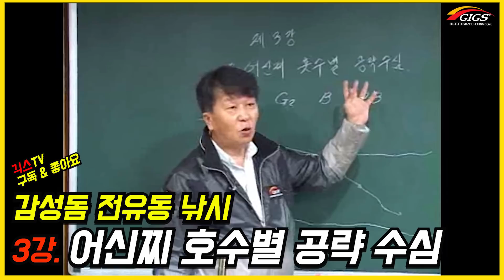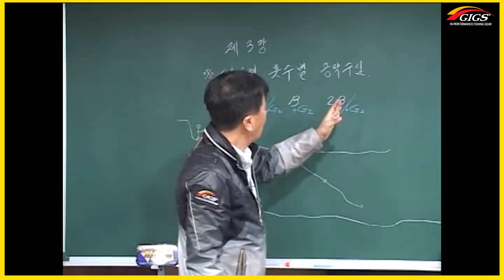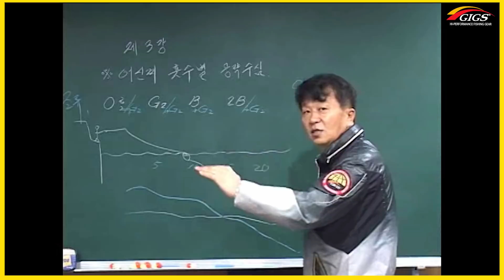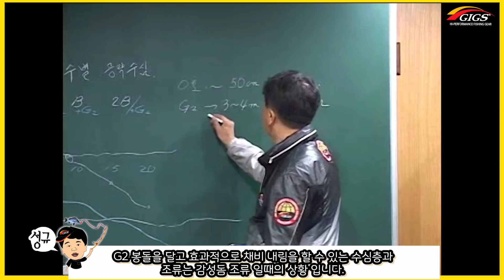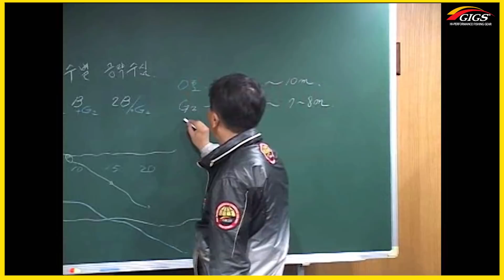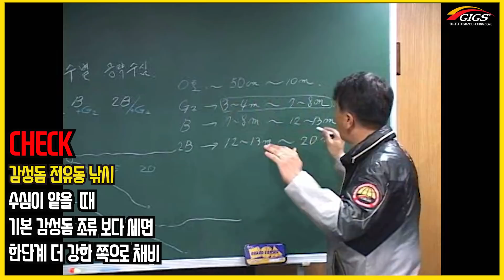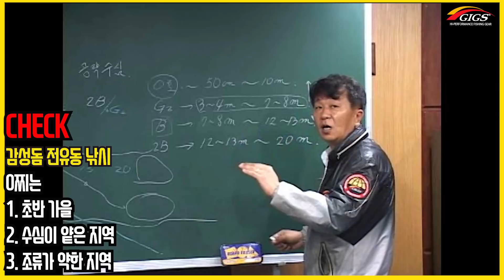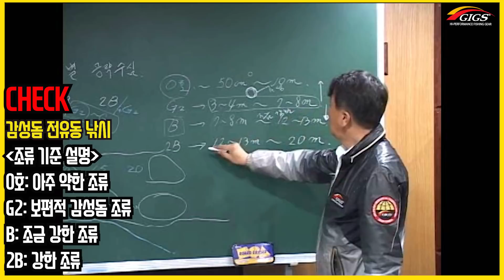[감성돔 전유동 낚시 #7] 전유동 어신찌 호수별 적정 공략 수심 [긱스TV]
(현재 제품이 업로드 되고 있습니다! 입문자 부터 고급자 를 위한 낚시 쇼핑몰 기대해주세요~! )

긱스코리아 이성규 대표의 전유동 강좌 3강 입니다.
이번 강의에서는 전유동 어신찌를 어떤 수심에서 조류나
상황을 고려 하여 선택해야 하는지,
봉돌의 여유 부력은 어떻게 되는지 알아 볼텐데요.

처음부터 차근차근 배워나가면서 혹시 질문사항이 있다면
댓글로 남겨주시면 직접 이성규 대표가 답을 달아 드립니다.

여러분의 즐거운 낚시,
긱스코리아와 함께 하겠습니다💕

계속해서 낚시 정보 원하신다면
긱스TV 구독! 좋아요도 꾸욱~!